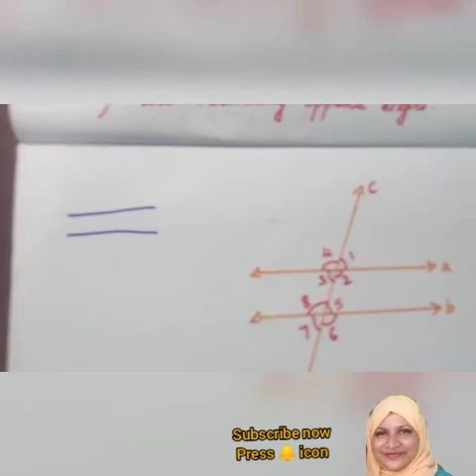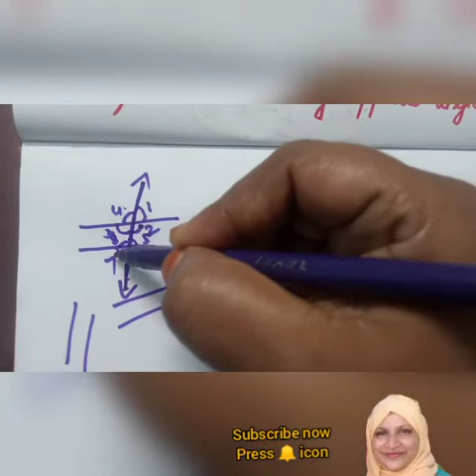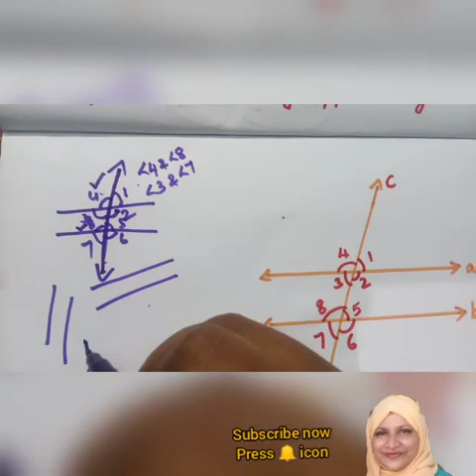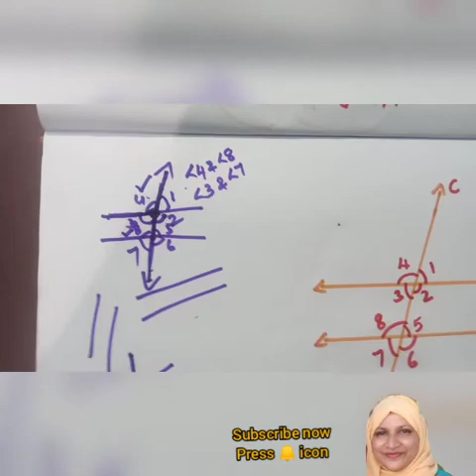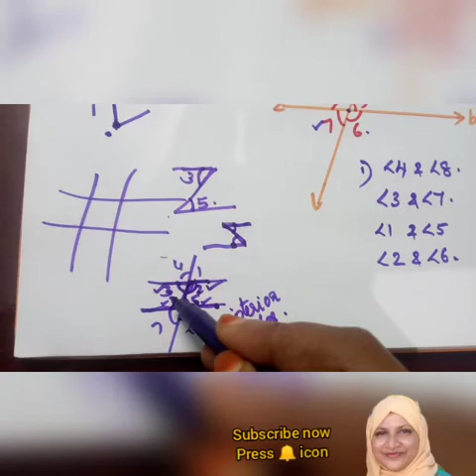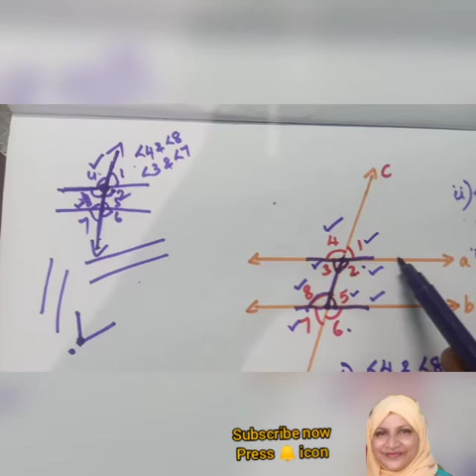CBSE maths class 7 chapter 5 Lines & angles ex:5.2 Q. 2(i, ii, iii, iv) in malayalam